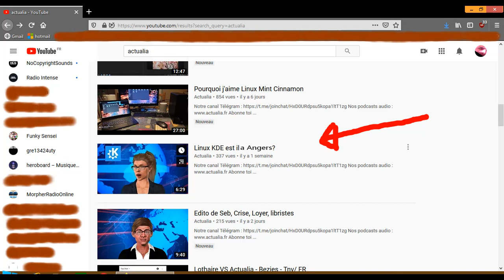Linux KDE est il a Angers ?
??? trop Chelou